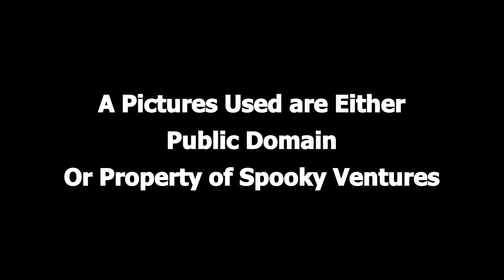The Death of Halpin Frayser by Ambrose Bierce (Public Domain Audio Book Turned into Video)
The Death of Halpin Frayser by Ambrose Bierce
1891